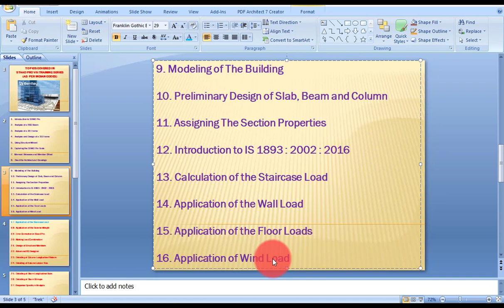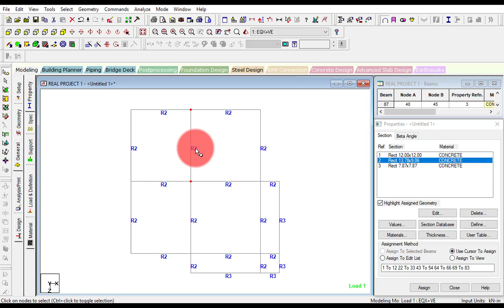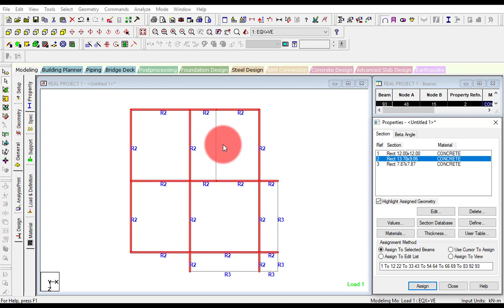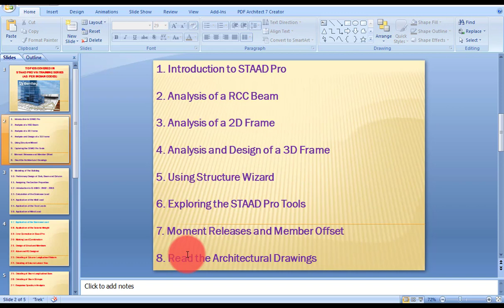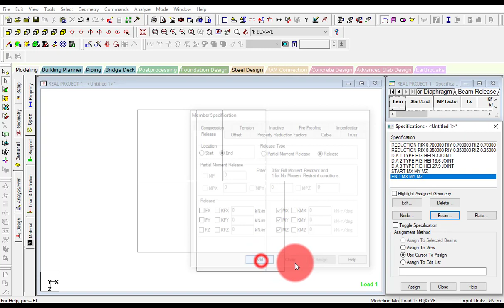PART 96 - Defining the Secondary Beam